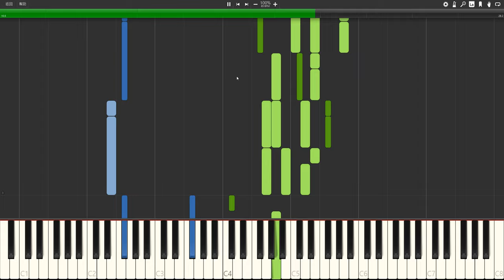[Synthesia] 鉄道唱歌 Piano Cover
祝！鉄道開業150年記念